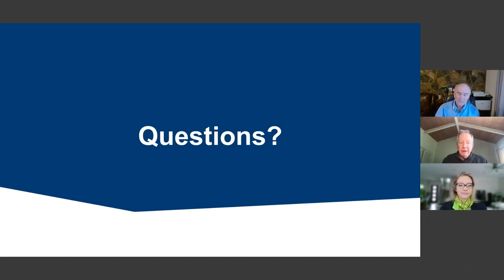How to Buy Cloudian HyperCare & HyperIQ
Learn from Randy Kerns of Evaluator Group and Jon Toor of Cloudian how to ease the storage management burden in the face of IT skills shortages.

As data volumes continue to grow and IT teams face greater demands to leverage their data, managing it has become more challenging. This challenge is exacerbated by the increasing difficulty of finding and hiring the storage professionals they need.

Fortunately, new telemetry and analytics tools have emerged that reduce the management workload by providing greater insights into storage and related infrastructure. These insights enable faster identification of potential problems and quicker resolution, making it easier for organizations to manage their storage systems themselves without adding staff. They also enable external providers to deliver enhanced service options that result in a nearly lights-out management environment.

Join us as Evaluator Group Senior Strategist and Analyst Randy Kerns and Cloudian CMO Jon Toor discuss these storage management trends.

In this webinar you’ll learn about:
· The new telemetry and analytics tools you can leverage to better understand and optimize your storage infrastructure
· How these tools and the insights they provide can reduce the storage management burden
· How you can take advantage of these tools on your own or through external service offerings